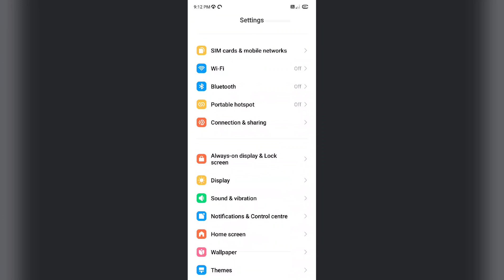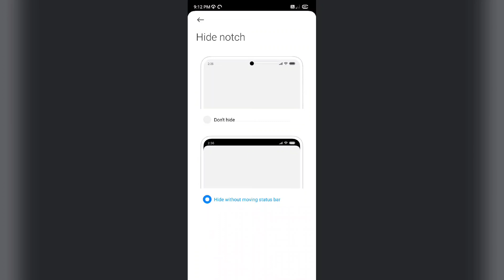Redmi 13C & 13C 5G How to Hide Notch | Notch Hide kaise kare useful trick